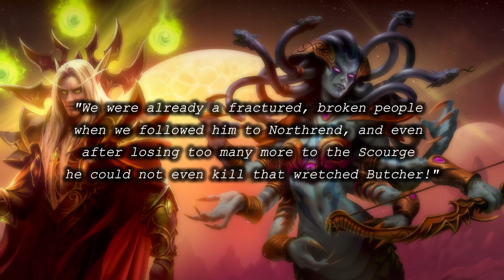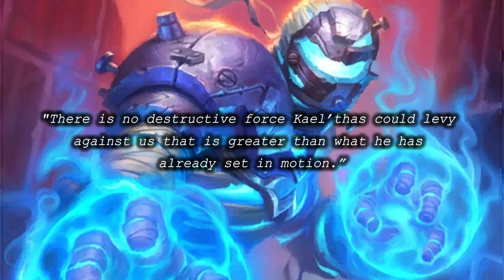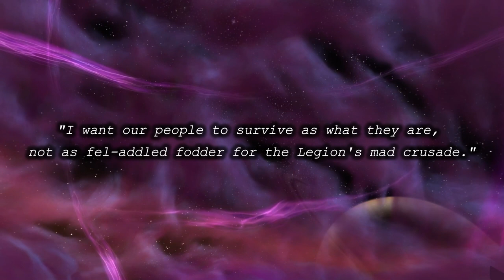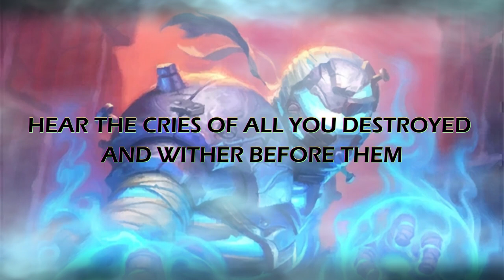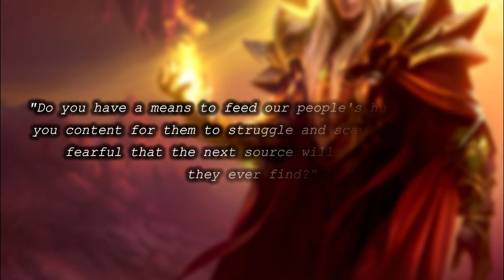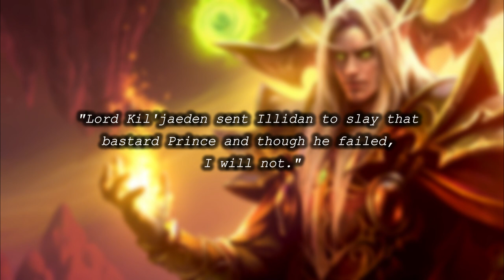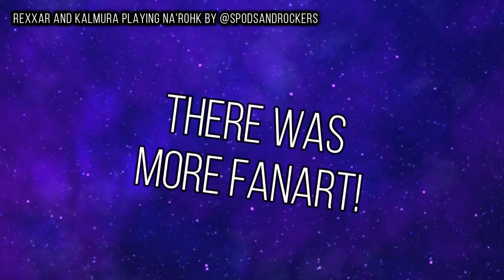Warcraft Reimagined - Part 7 - Netherstorm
Welcome to the shattered, cosmic archipelago known as Netherstorm, a region was once known as Farahlon, the ancient spawning grounds of the Botani before the rise of the Old Horde saw it put to the torch.

In trying to recover what they can from the ruins, the Botani have joined forces with the Ethereals, who arrived in Outland in pursuit of the monstrous void entity who destroyed their homeworld, Dimensius the All-Devouring.

But with Kael'thas Sunstrider's operations in Netherstorm throwing those plans into jeopardy, the wayward Prince and his loyal followers must be stopped before all of Outland is lost...

Warcraft Reimagined is a series where I grab Warcraft by the lore, rip the juicy bits out, and discard the rest, putting it back together with a more consistent through line.

- CHAPTERS -
00:00 - Intro
01:20 - Chapter 1: Seeds of the Past
12:50 - Chapter 2: A Storm of Regrets
25:50 - Chapter 3: Broken Futures
46:29 - Aftermath
49:20 - Side Stories
53:07 - Outro
53:50 - Fan Art!
55:23 - End